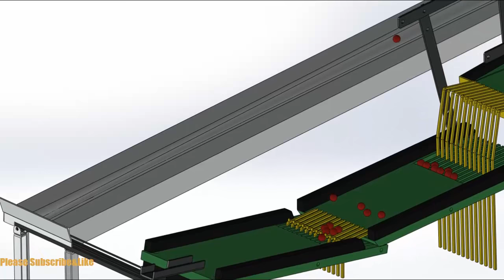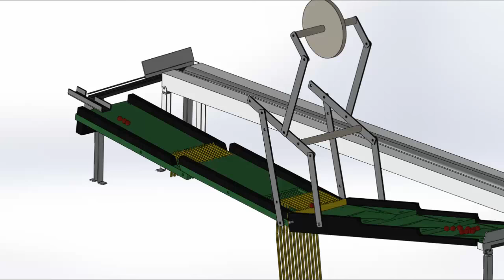Marble Automatic Run Machine #07-DIY-Engineering Tutorials-Chạy bằng đá cẩm thạch&대리석 달리기-솔리드 웍스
Run lego, lego world, marble run, those are combined.
chạy bằng đá cẩm thạch
Efsane marble makina marble machine eğlence li bir şekilde çalışıldı. video 3d data sına 3d paylaşım site lerinden ulaşabilir siniz. Solidworks render almak ile çalış ıldı. Bir Makina mühendis inin anlama sı ve kavrama sı için bu içerik oluşturuldu. Makina mühendis i öğrenci ne yapmalı sorusunun cevabı olarak inceleme yap, araştırma yap.
Four  bar linkage sistemi ile çalışmaktadır.
Solidworks Anismasyon
Inventor Animation
animation study grabcad cg trader
Marble run in soldiworks